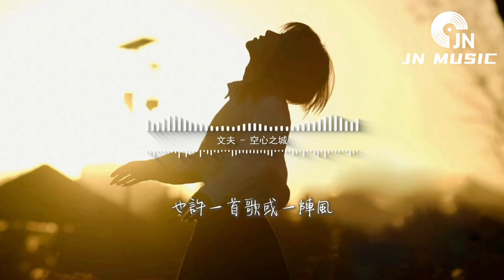文夫 - 空心之城『這城市空空空 心也空空空，回憶很多卻再無法伸手去觸碰，明明很在乎卻假裝輕鬆，我們已經變得不同。』【動態歌詞MV】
❖歌詞在下面❖

詞：Lpy
曲：瘋狂的羊
編曲：張明文
製作人：張明文
吉他：張明文
和聲：西知
混音工程師: 於承驍
母帶工程師: 於承驍
藝人統籌：張翀
監制：盧慶銘/楊超越
企劃：楊超越
營銷推廣：瑩瑩/水獺/阿文/油油/溫蒂@米喜文化
出品人：盧慶銘
出品公司：米喜文化
發行公司：米喜文化/響樂文化
『酷狗音樂人•星曜計劃』
末班車在等著我搭乘
疲憊的雙眼在夜色中
看窗外那閃爍的霓虹
有種寂寞心裡翻涌
嘆青春它過的太匆匆
愛過了也受過了傷痛
一個人喝醉的不是酒
是殘破的夢
這城市空空空
心也空空空
回憶很多卻再無法伸手去觸碰
明明很在乎卻假裝輕鬆
我們已經變得不同
這城市空空空
心也空空空
不知怎麼填滿那些寂寞的惶恐
也許一首歌或一陣風
都讓淚流
是殘破的夢
這城市空空空
心也空空空
這城市空空空
心也空空空
都讓淚流
這城市空空空
心也空空空
這城市空空空
心也空空空